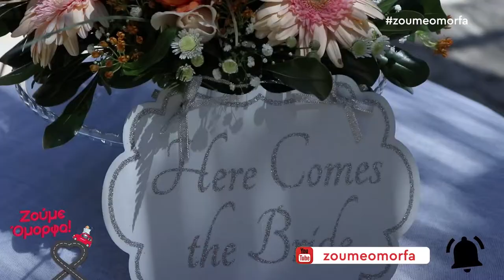Το Ζούμε Όμορφα σε γάμο στη Ζάκυνθο!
Ανάμεσα στις όμορφες στιγμές που έζησε το Ζούμε Όμορφα και η Μαρία Δημητρέλλη στην πανέμορφη Ζάκυνθο, δεν έλειψαν και εκείνες οι στιγμές που δύσκολα θα τις βγάλει η ομάδα από το μυαλό της!
Σε μία από τις υπέροχες εκδρομές με τη Eurosky η Μαρία μας βρέθηκε σε έναν γάμο στη Ζάκυνθο!
Όλοι μαζί απόλαυσαν το θείο μυστήριο καθώς και την ενέργεια του ερωτευμένου ζευγαριού!
Ο γάμος στη Ζάκυνθο έχει άλλο αέρα!

Και στα δικά μας, λοιπόν!
Ζούμε Όμορφα!